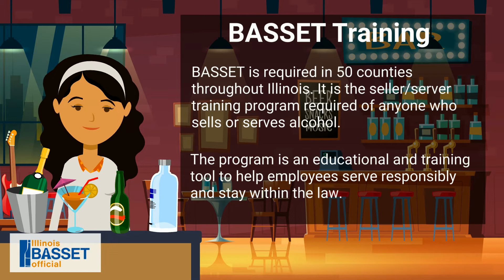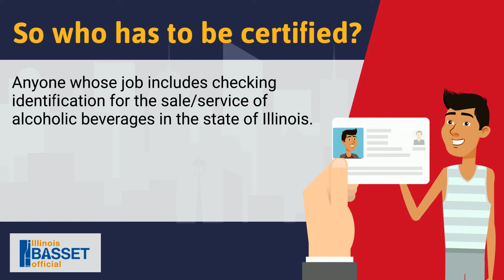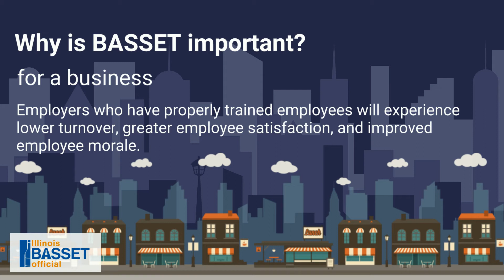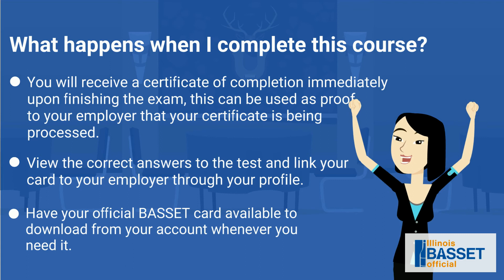Illinois BASSET Official Explainer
2020 Illinois BASSET Official Explainer video voice over